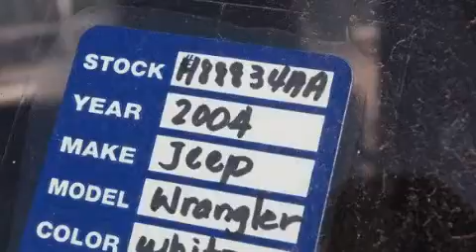2004 Jeep Wrangler Dallas TX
Year : 2004

 Make : Jeep

 Model : Wrangler

 Engine : Gas I6 4.0L/242

 Trans . : Automatic

 Exterior : Stone White

 Miles : 8,244

 Interior : Khaki

 9101 Camp Bowie

 Pre-Owned 2004 Jeep Wrangler Fort Worth TX